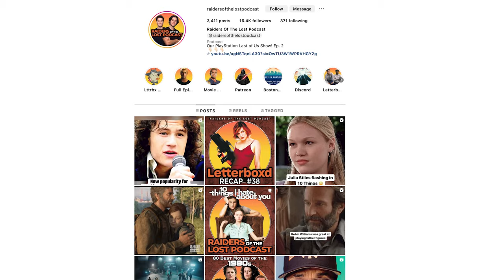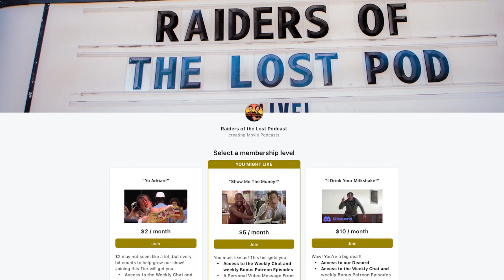Tarantino Movies Ranked Worst to Best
Audio Engineer:
Jacob Kossler